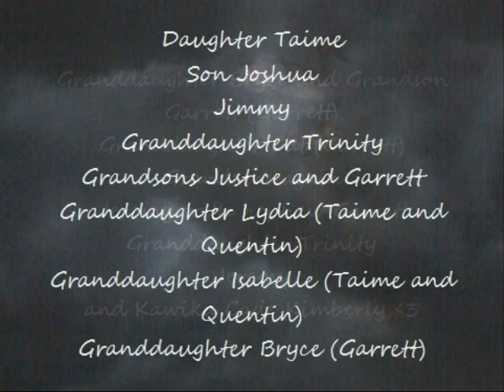Family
Some of my family, my furry babies will be in another vid because I couldn't find the pics I wanted grr.